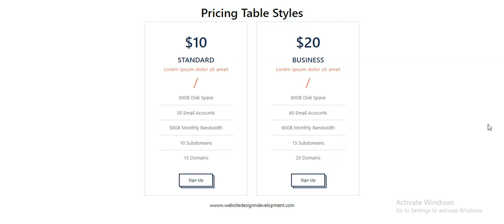Online Tutorials(Pricing Panel 70)